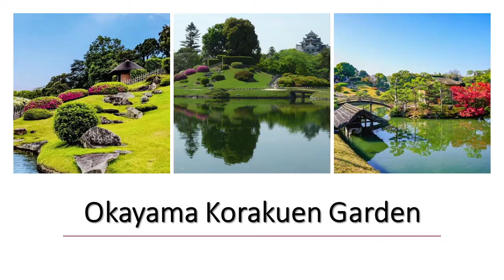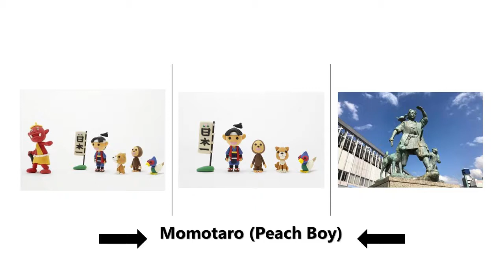About Okayama (အိုခရမ)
Okayama
မိနစံမင်္ဂလာပါ.
Okayama ရဲ့ ခရီးထွက်လို့ကောင်းတဲ့ နေရာလေးတွေကို လေ့လာကြရအောင်။

ဓာတ်ပုံ
Photo AC & Wikipedia

Background Music
Youtube library

Japan Training Center Official Facebook Page（Burmese/ミャンマー語）

Japan Training Center Official Twitter（Burmese/ミャンマー語・Japanese/日本語）

JTC CEO's Facebook Page（Burmese/ミャンマー語・Japanese/日本語）